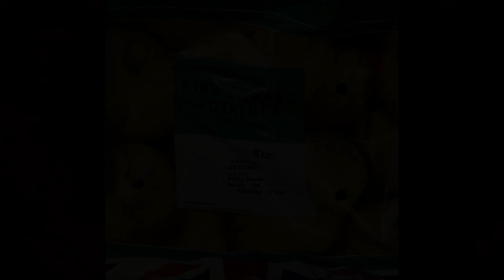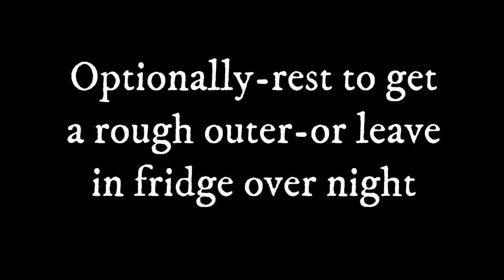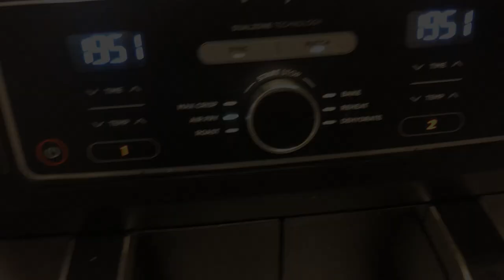Chrismas Roasties Instant Pot Ninja Foodie.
with goose fat. using the instant Pot for preasure cook, then the Ninja Foodie.
King Edward & Maris Piper Potatoes.